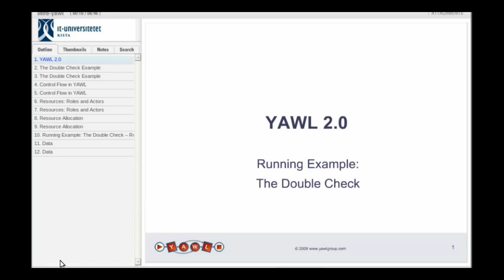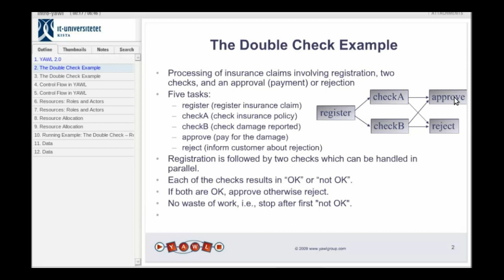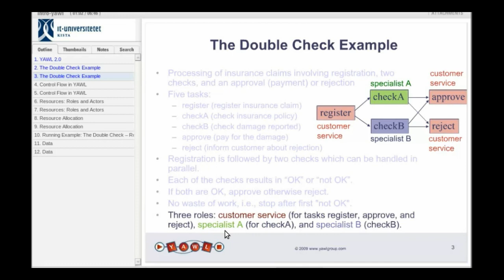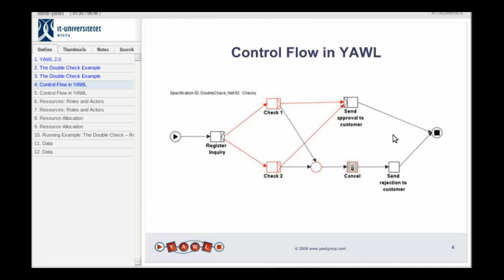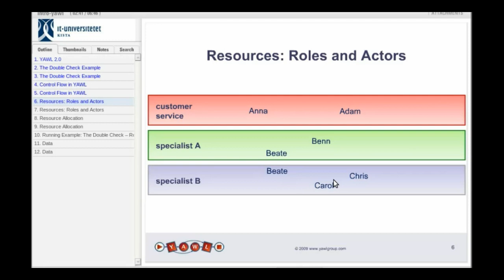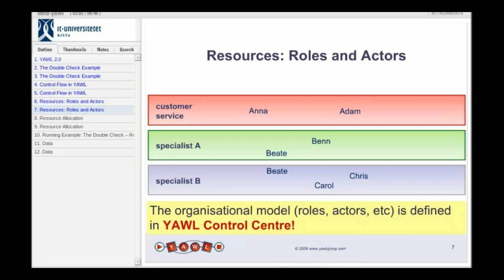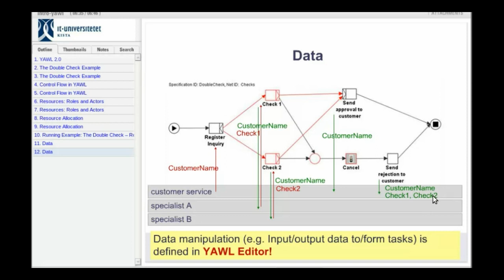Tutorial YAWL - Descripcion Ejercicio